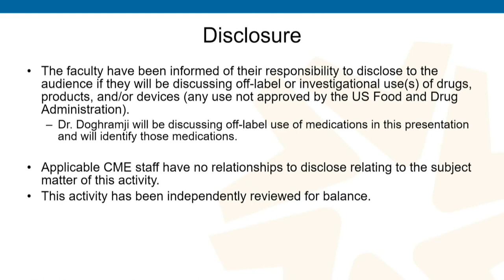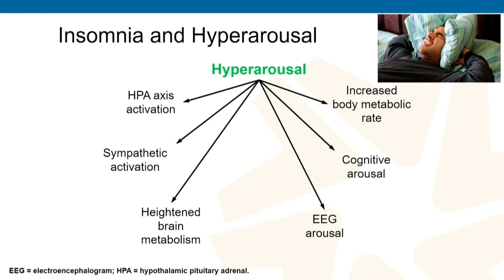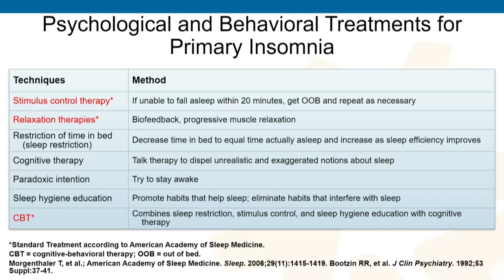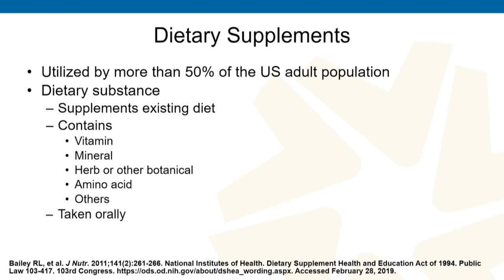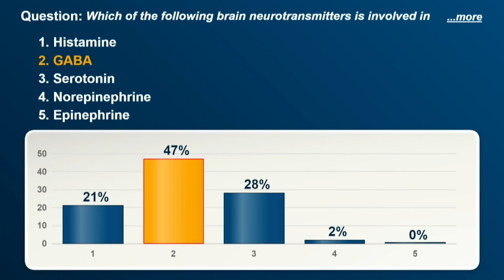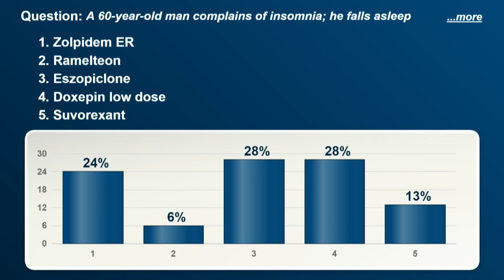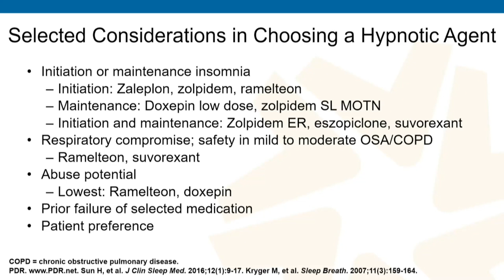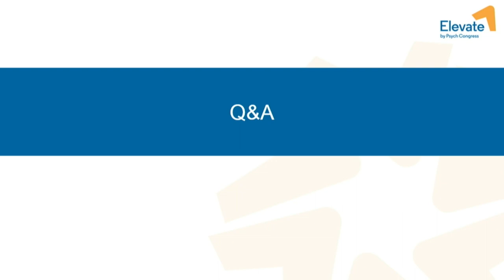Insomnia: Co-Management Strategies, Standards of Care, and Emerging Pharmacotherapeutic Options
In this webcast, Dr. Karl Doghramji discusses current clinical guidelines for the management of chronic insomnia, recommended standards of care, and limitations of available therapies.